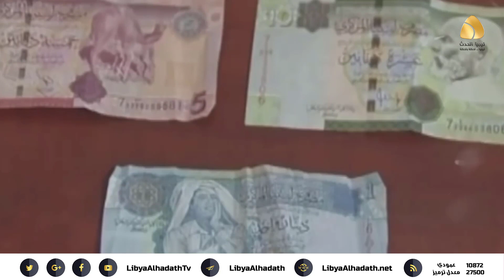المرأة الليبية التي هزت عرش الحكومات ..